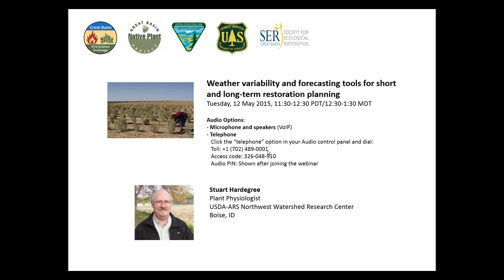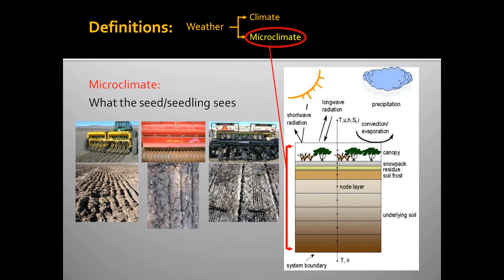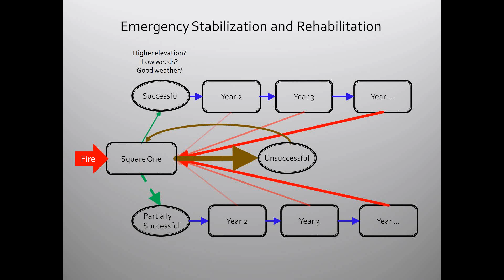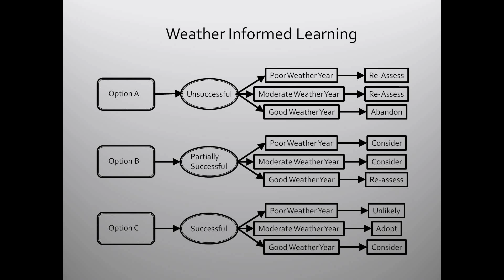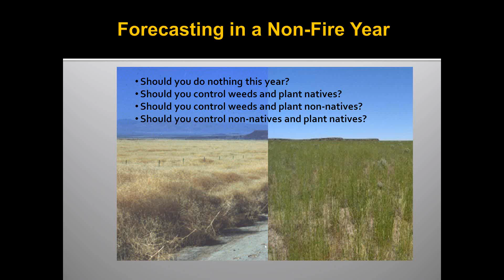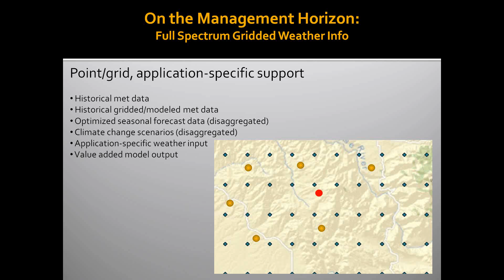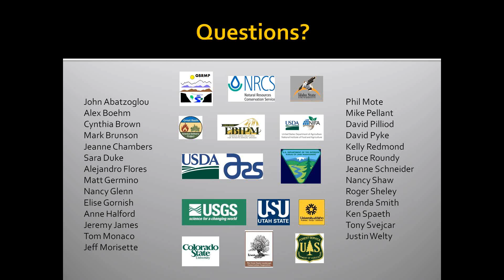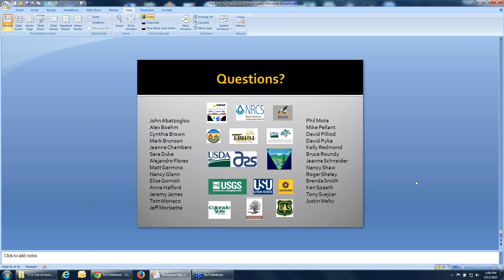Weather variability and forecasting tools for short and long term restoration planning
Stuart Hardegree, Plant Physiologist, USDA ARS Northwest Watershed Research Center, Boise, ID, discusses weather variability and forecasting tools for short- and long-term restoration planning in the Great Basin.